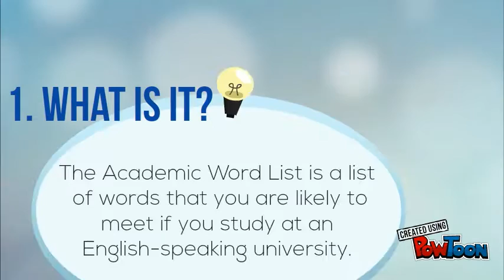Academic Word List (AWL)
Academic Word List (AWL)-- Created using PowToon -- Free sign up -- Create animated videos and animated presentations for free.  PowToon is a free tool that allows you to develop cool animated clips and animated presentations for your website, office meeting, sales pitch, nonprofit fundraiser, product launch, video resume, or anything else you could use an animated explainer video. PowToon's animation templates help you create animated presentations and animated explainer videos from scratch.  Anyone can produce awesome animations quickly with PowToon, without the cost or hassle other professional animation services require.